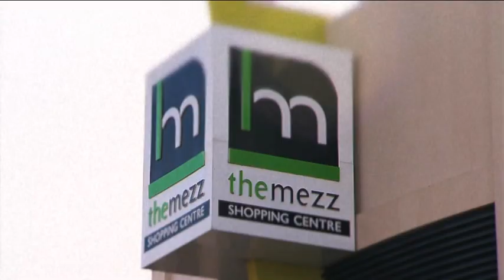Eagle Vision - Torso with Koby Stevens and Ash Smith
Eagle Vision and Rayne Embley catch up with Koby Stevens , Ash Smith and their respective partners Courtney Collins and Lia Tapper, as they get prepared for the West Coast Eagles 2012 Club Champion awards.